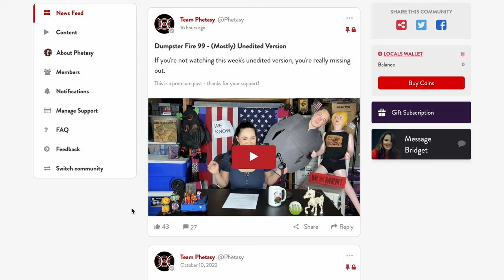The Paradox of Authenticity - Thomas de Zengotita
Mediated Series - Part 7:
Published in 2005, Mediated: How the Media Shapes Your World and the Way You Live In It, became Bridget's bible for understanding the changing media landsc ape and how it is affecting our society and behavior. Now she sits down with author Thomas de Zengotita for a multi-part series discussing the book chapter by chapter.

Thomas de Zengotita returns to continue the discussion about his book Mediated. This week he and Bridget cover the paradox of authenticity, how you can't be self-conscious about who you are and still be authentic, how we're all essentially performing our "true selves," and how the only real thing in today's mediated culture is an accident. They cover the amount of time we spend in between the screen world and the real world, choosing between the versions of yourself that you’re constantly playing, being busy is a way of being “somebody,” why the ultimate form of mediation is language itself, why progressives who are always right are phony progressives, how people are less likely to be depressed or anxious when they’re absolutely certain of stuff, when the absence of stimulation causes panic, the difference between witnessing & rubbernecking, and what it means to live a life of doubt.

Walk-Ins Welcome with Bridget Phetasy - Podcast